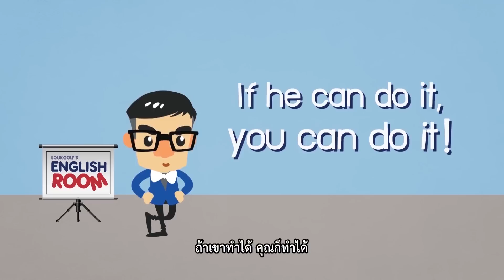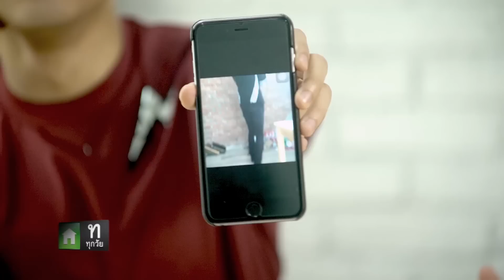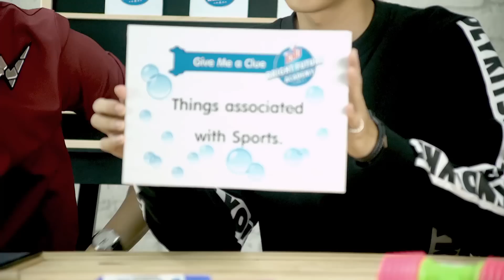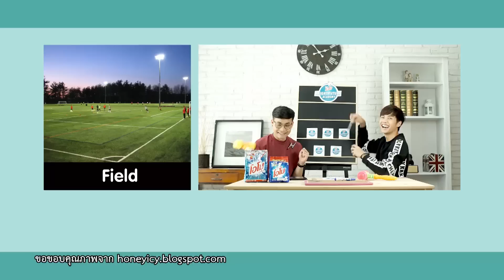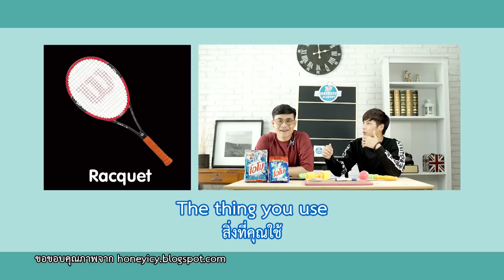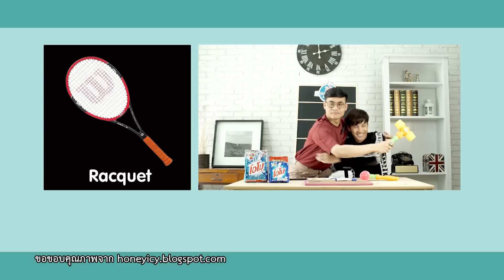Loukgolf's English Room - แบงค์ ธิติ [EP.82] วันที่ 25 กันยายน 2559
เปิดบ้านเรียนภาษาอังกฤษสุดสนุกกับ ครูลูกกอล์ฟ คณาธิป สุนทรรักษ์